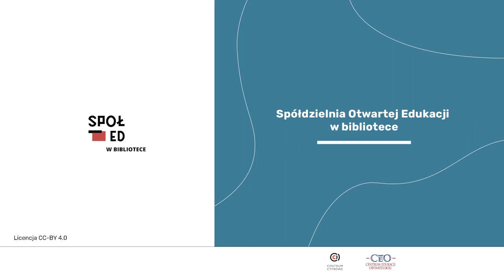Animowanie lokalnej społeczności, Joanna Tarkowska dla Spółdzielni Otwartej Edukacji w bibliotece,